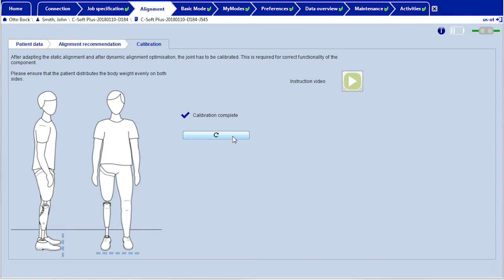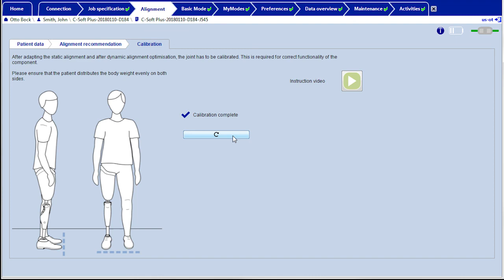C-Leg 4: Calibration | Ottobock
Before the patient starts walking for the first time, the knee joint has to be calibrated in a standing position. This ensures that the knee joint works safely from the beginning. Both, after the static as well as after the dynamic alignment optimization, a calibration has to be performed.

Contact Ottobock
For personal support and any product questions, please contact your local Ottobock branch:
To discover the Ottobock branch closest to you, you can also